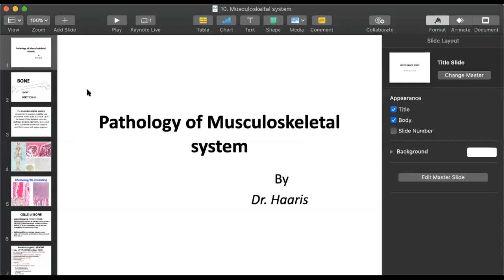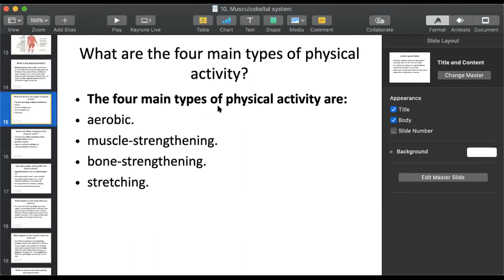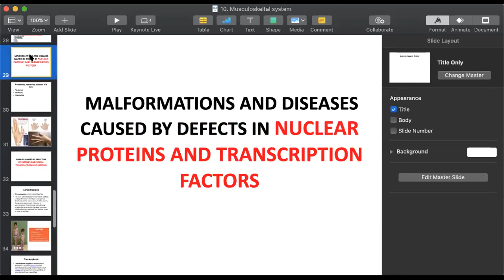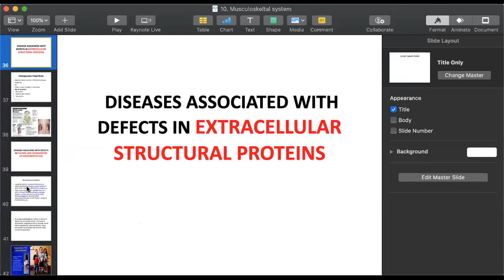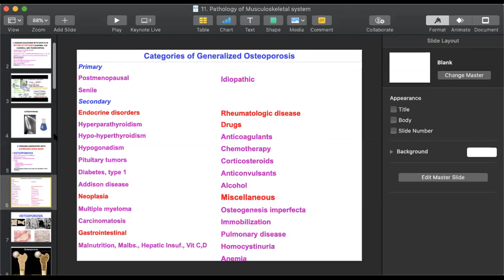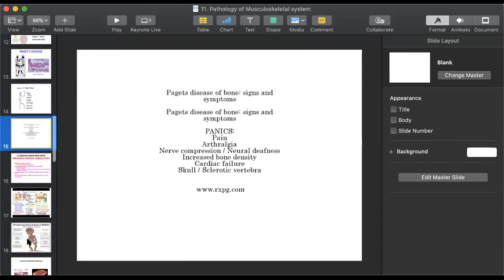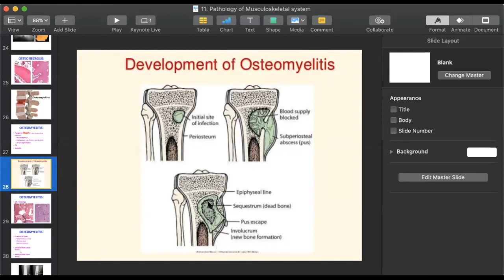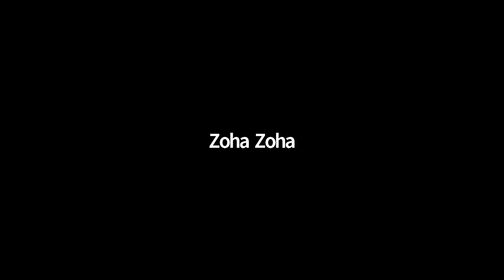Pathology 2 Lecture 10 & 11 | Pathology 2 SHS 314 Lecture 10 & 11